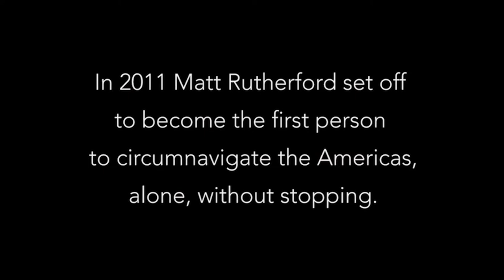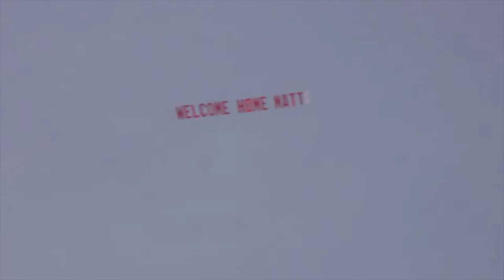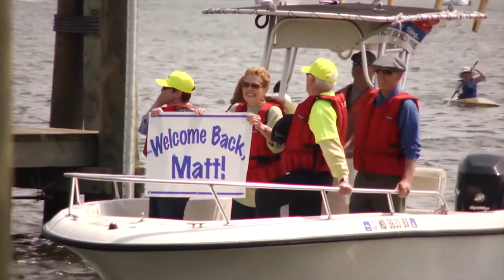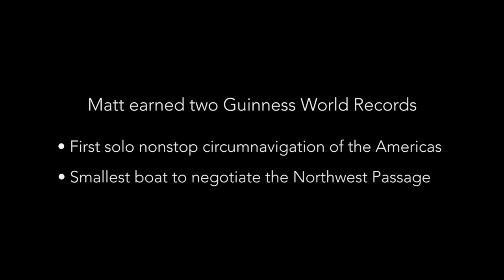Red Dot On The Ocean - Official Trailer | DocuBay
A 27,000-mile odyssey to go around the Americas alone without any stops. An unlikely sailor. Will he succeed in his quest? Find out in RedDotOnTheOcean, on DocuBay.